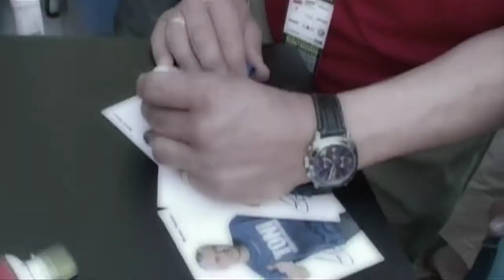Toni Polster - Toni Walk On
Toni Polster trifft Achtung Liebe - Toni Walk On Musicvideo. Directed by Clemens Fischer. Produced by Daleyelama.